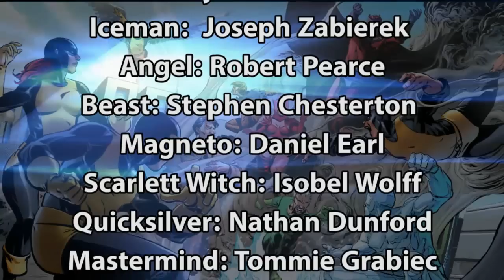X-Men: Season One- Episode 6 "Brotherhood Part Two"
The battle between the Brotherhood and the X-Men comes to a head in this dramatic conclusion.